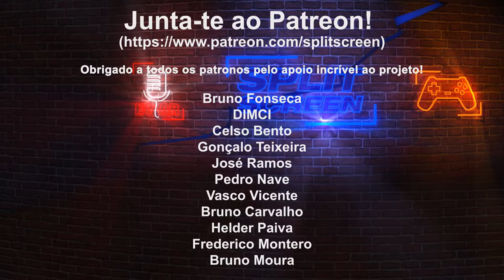POKÉMON UNITE CHEGOU GRATUITO À SWITCH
🔽🔽🔽 SETUP  🔽🔽🔽
Computador 1

PSN - RPARREIRA
STEAM - RPARREIRA
UPLAY - SplitScreenPT
ORIGIN - Split-ScreenPT